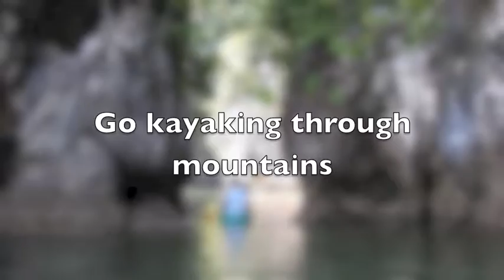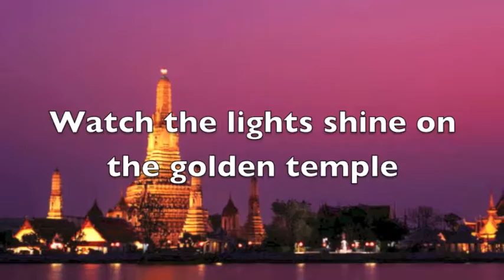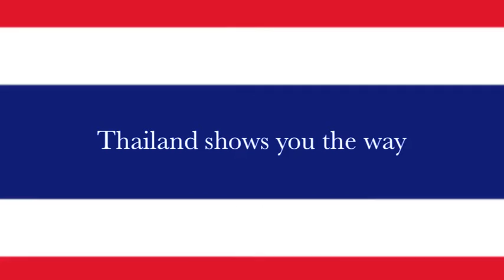Plato 'travels' to Thailand